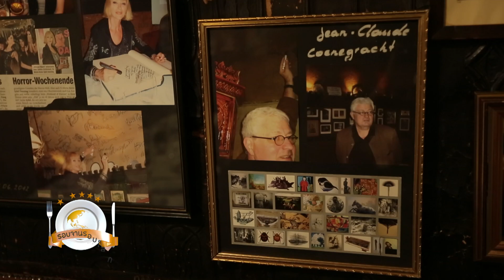พาเข้าร้านอาหารเวียนนาในตำนานอายุ 500 ปี ที่แม้แต่บีโธเฟน-โมสาร์ท ยังเคยมาเยือน!!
Griechenbeisl สุดยอดร้านอาหารจากประเทศออสเตรีย ตัวอาคารของที่นี่ถูกขึ้นทะเบียนให้เป็นอาคารอนุรักษณ์ที่ถูกใช้งานมาเป็นที่พักแรมมาตั้งแต่ปีคริสต์ศักราช 1447 หรือก็คือ ที่นี่เปิดให้บริการมากว่า 500 ปีแล้วนั่นเอง อาหารของที่นี่มีชื่อเสียงและเดินทางพร้อมกับประวัติศาตร์อันยาวนาน ยื่นยันได้จากบุคคลที่มีชื่อเสียงมากมายจากอดีต ไม่ว่าจะเป็น บีโธเฟน โมสาร์ท หรือวากเนอร์ ต่างก็เดินทางมาเพื่อได้ชิมอาหารของที่นี่ และทิ้งลายเซ็นไว้เป็นหลักฐาน จนกระทั่งในปัจจุบันก็ยังมีบุคคลที่มีชื่อเสียงมากมายเดินทางมาเพื่อที่จะได้ลองชิมความอร่อยของที่นี่ซักครั้ง ทีเด็ดของที่นี่คืออาหารเวียนนา ที่มีรสชาติเป็นเอกลักษ์ ชวนให้หลงใหล และอยากกลับมากอีกครั้ง นับเป็นร้านอาหารอีกร้านหนึ่งที่ซักครั้งหนึ่งในชีวิต ต้องมาลองครับ

รอบจานรอบโลก (18 ต.ค. 2561) รายการที่จะพาคุณไปตามหาอาหารจานเด็ด สุดยอดเมนูจากทั่วโลก โดย คุณณัฐพงษ์ จอมบดินทร์ และ คุณนิรุตติ์ ศิริจรรยา ทุกวัน พฤหัสบดี เวลา 22.30 – 23.00 น. ช่อง 28SD